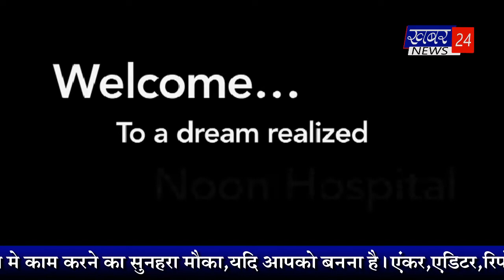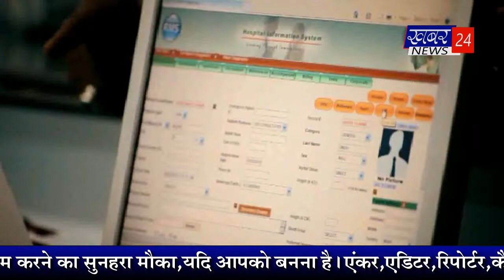khabar 24 news bulletin by 09.07.22